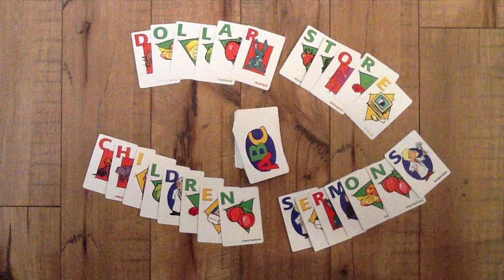Dollar Store Children Sermons - July 17th, 2022 - Narrative Lectionary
or You can buy me a cup of coffee –

Narrative Lectionary

Text: 1 Peter 2:1–9, 19–25

Dollar Store Item: Deck of Cards, Jenga, or building blocks

The Take Away: Asking wondering questions… I wonder what one needs to build a solid house. Jesus is our cornerstone, even through he was rejected.